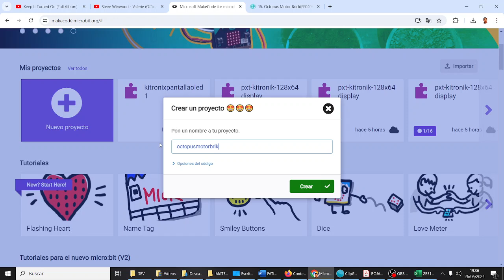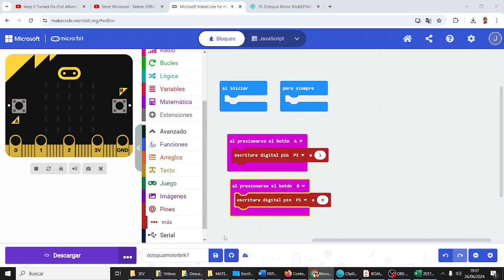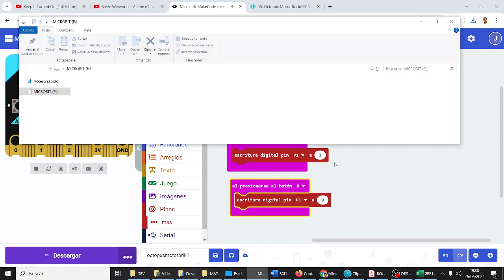Octopus Motor Elecfreaks Programa micro:bit Proyecto Fatimars IES Monterroso